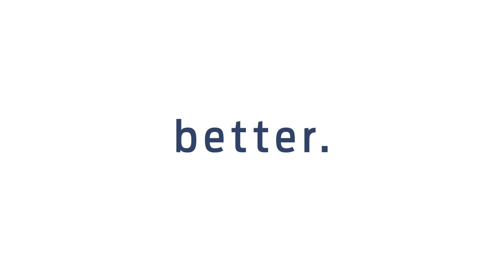Work better with Exchange Email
With the latest Microsoft Exchange technology, you can spend more time doing what you do best. Save time. Work better.